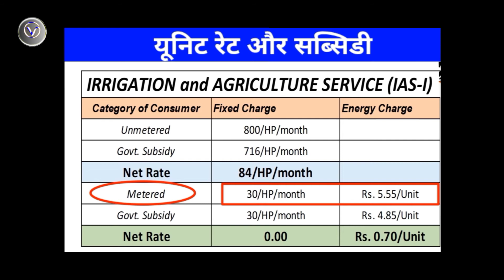Agriculture Connection Unit Price And Fix Charge | कृषि कनेक्शन यूनिट रेट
Hi I Am Chandan Kumar Welcome to Video Creator Chandan Channel

Your Qwari ***

1. Agriculture Bijli Connection Unit Price
2. कृषि बिजली कनेक्शन यूनिट रेट बिहार
3. Bijli Unit Price
4. Naya Bijli Connection Apply ke Kitna din Baad aa jata Hai
5.
Hello Friends Is Video Me Ye Bataye Hai Kee
Agriculture Bijli Conection Unit Price Kitna Lagta Hai Wahi Bataye Hai

Others Social Media Flowe***

My Gegdet ***

My Lighte

YouTube Channel Learning -

IRCTC -

Bihar New Bijali Connection -

Mobile Recharge-

Video Editing -

Pixellab -

Tags ***